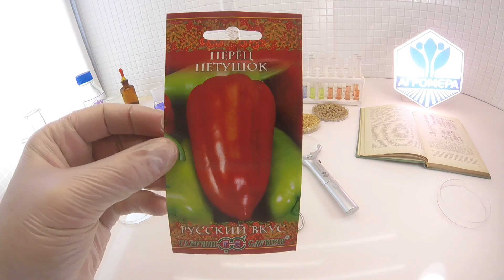Перец Петушок. Гавриш